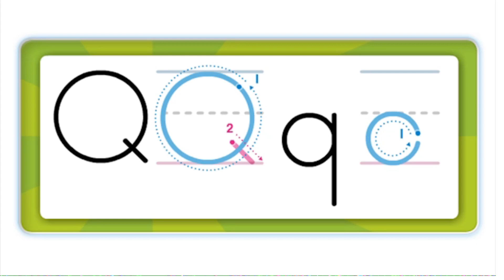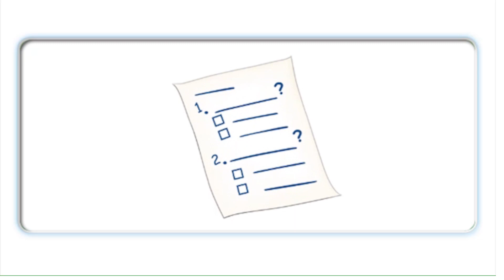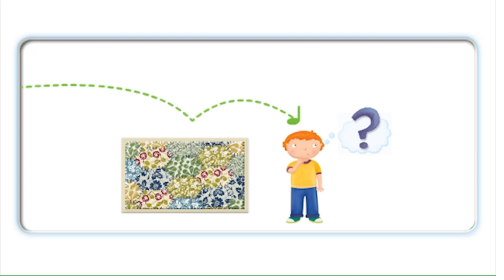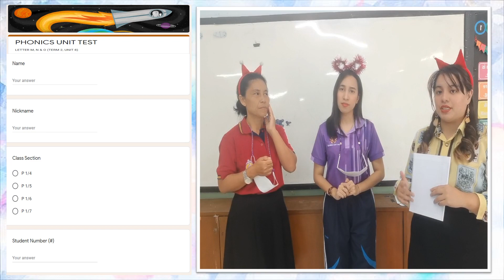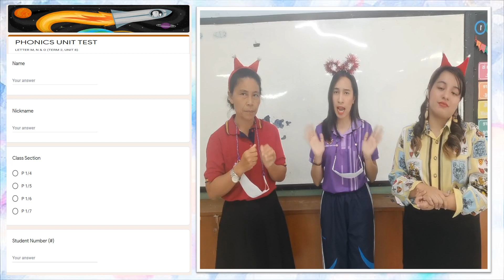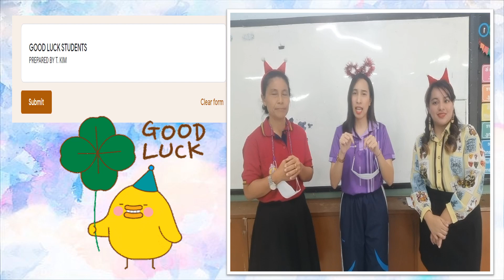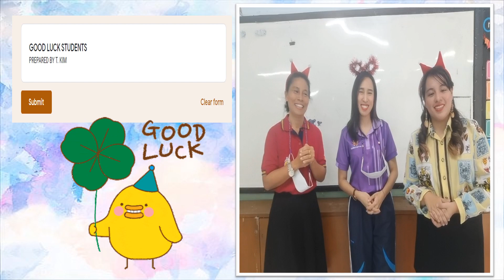PRATHOM 1 PHONICS / UNIT TEST GUIDE ON LETTER P, Q & R /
WAT KHIEN KHET SCHOOL
THE AMERICAN ENGLISH LANGUAGE SCHOOL
INTENSIVE ENGLISH PROGRAM (IEP)  PRATHOM 1 - OXFORD'S SHINE ON 1
COMMUNICATIVE FOREIGN LANGUAGE PROGRAM (CFLP) PRATHOM 1 - OXFORD WORLD OF PHONICS 1
INTENSIVE ENGLISH PROGRAM (IEP) ANUBAN 1 - MAGIC TIME 1
Teacher KiM's Virtual English Classroom : )